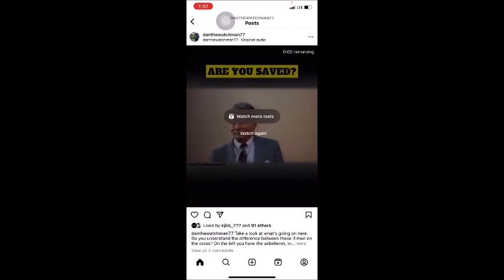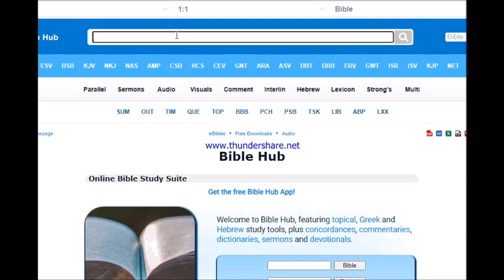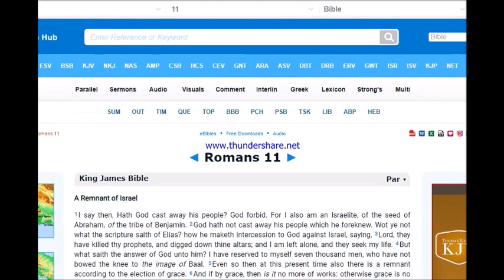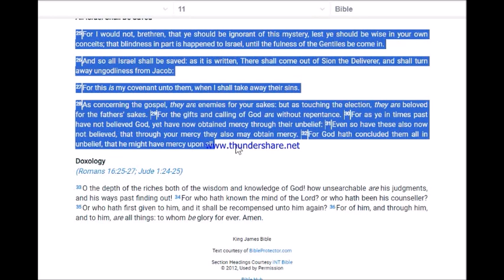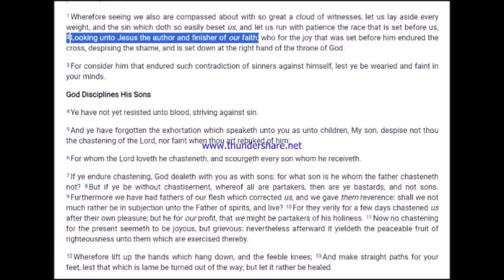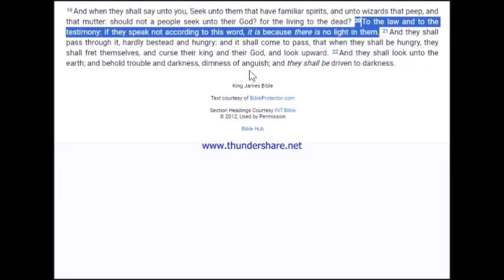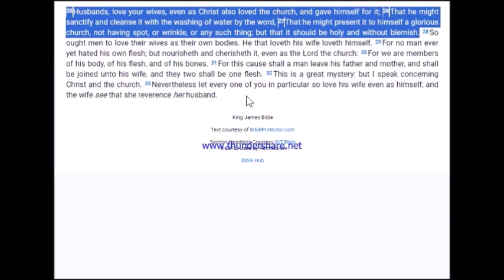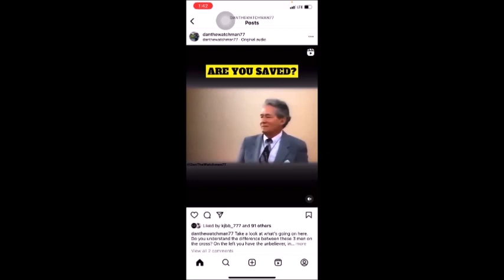Jesus supports Israel